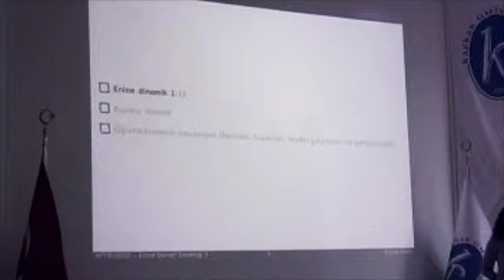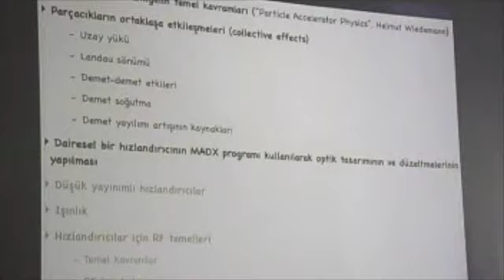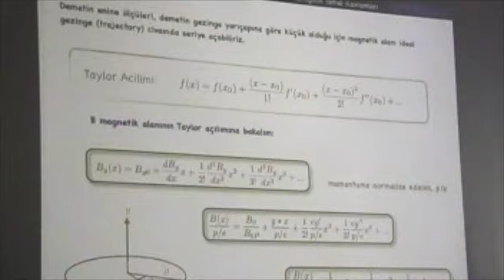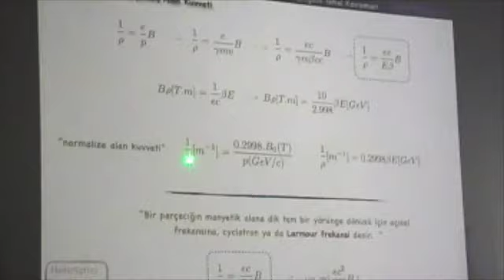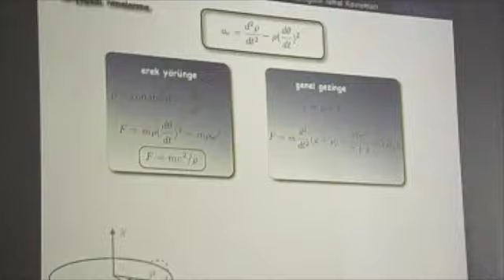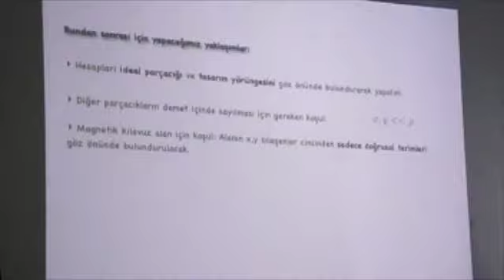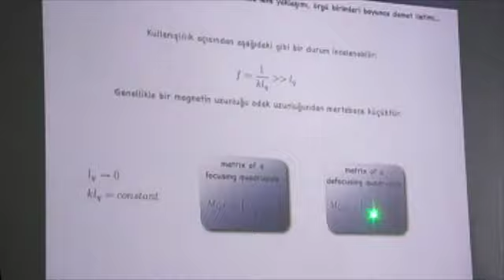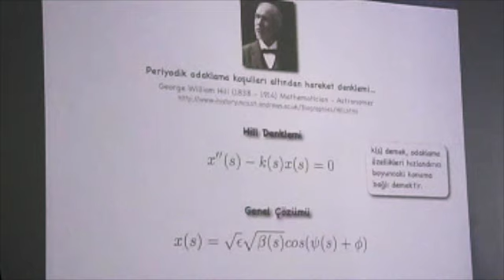Enine Dinamik I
Enine Dinamik I HPFBU-2012